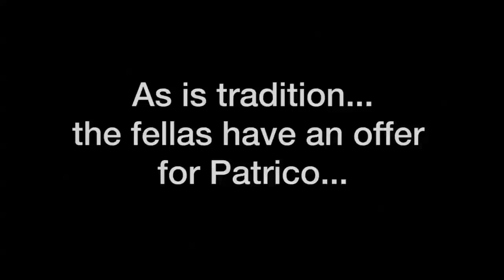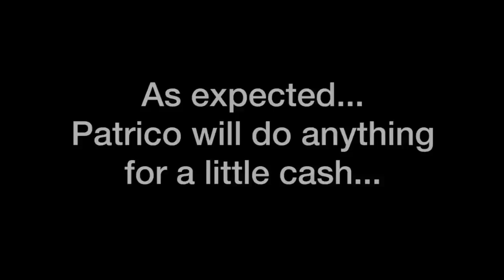Will It Flush - Wash Cloth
Woody And Rizzuto attempt another round of Will It Flush...This time they try to flush a typical bathroom wash cloth. Of course they have another disgusting offer for Patrico after it is over.